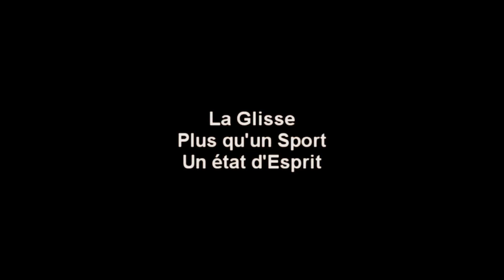Plus qu'un sport, un Etat d'Esprit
Vacance au Ski avec le frangin que je partage avec vous !! moment inoubliable, aussi bien sportif que émotionnel , et n'oubliez pas !! Kiffez vos Life !! PLEASE ENJOY !